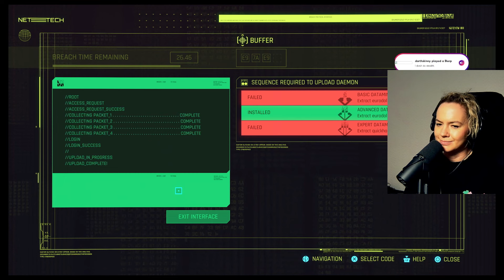19 - "Hanako Sama" - My first ever play through of Cyberpunk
First play through of Cyberpunk 2077

I was recommended this game after sharing a clip of an emotional game, so enjoy my first ever look at CP 2077

This is taken directly from stream

Videos weekly. Join me! No spoilers please